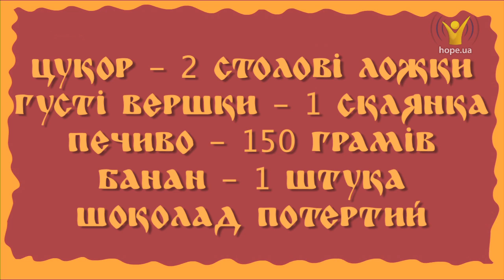Новорічні традиції | В гостях у Добрячка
Добрячок розповість про новорічні традиції різних країн світу